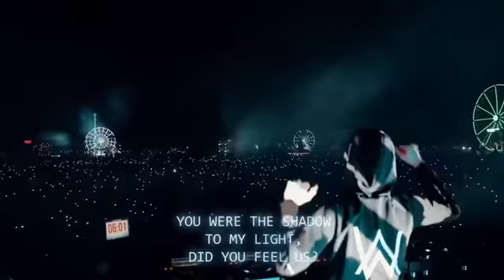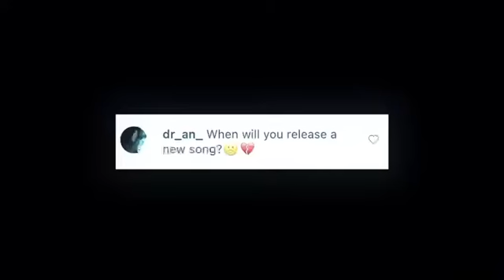Dj never can be forgotten 🔥